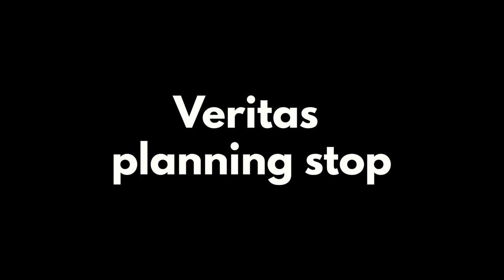Tabletop for makers without a workshop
Short overview of my new homemade tabletop workbench, already used it in some projects and is great if you don`t have any space, you can use it even on your kitchen table. It is a combination between a bench hook and a low workbench.